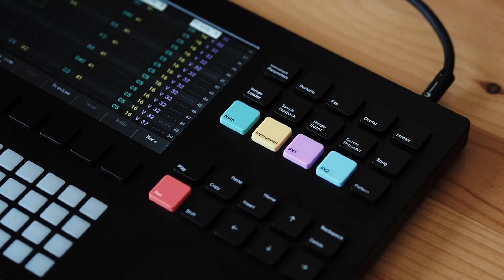Polyend Tracker Tutorial - Pattern Remixing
Polyend Tracker video tutorial series - Pattern Tracks Remixing

Tracker Performance allows mixing tracks from different patterns together. Use it to make real-time changes of different patterns tracks in a Song mode. And even remix entire compositions. Learn how to work your way out to use it with this tutorial video.